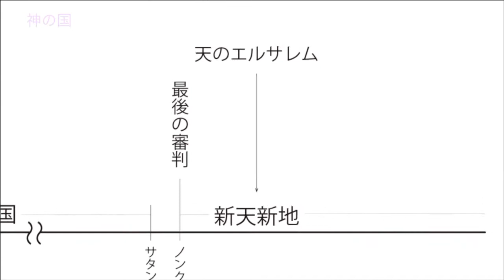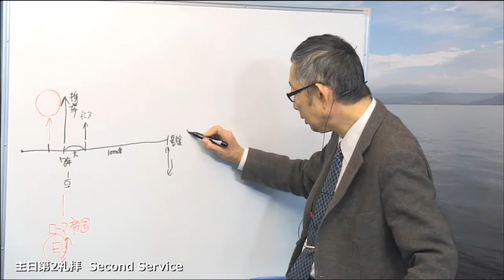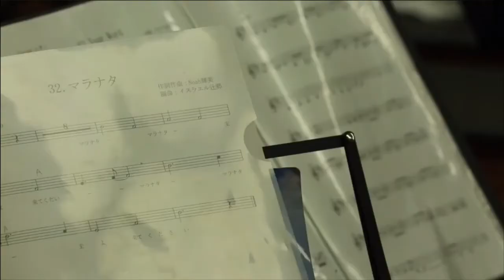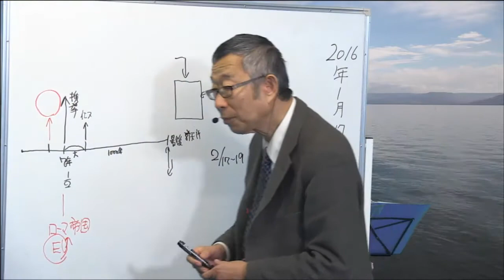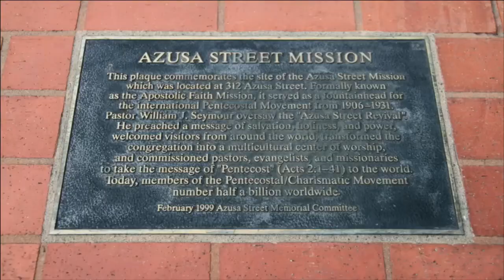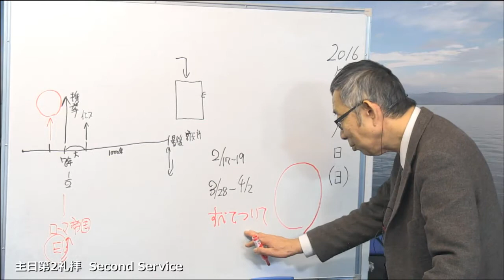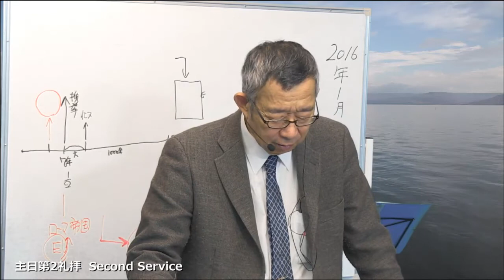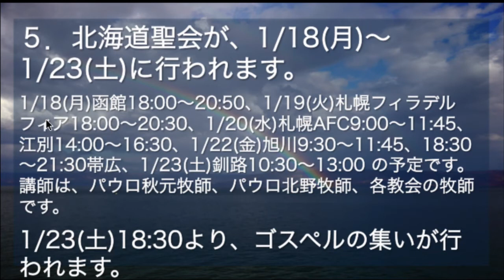2016/1/17 日曜第2礼拝 メッセージ